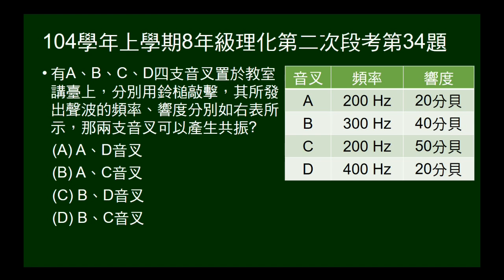104學年上8年級理化二段第34題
給四個音叉的響度及頻率，問哪兩個可以共振。